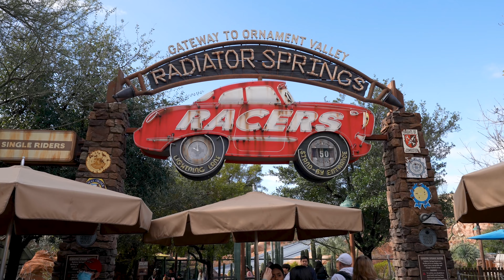Radiator Springs Racers 2024 - Disney California Adventure Ride [4K POV]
Race through Cars Land on Radiator Springs Racers, a high-speed thrill ride with Lightning McQueen and friends through the world of Disney-Pixar's Cars. Take a front row ride with us on one of the best rides at Disney California Adventure Park!

0:00 Queue
0:24 Radiator Springs Racers POV 2023

Filmed February 2, 2024 at the Disneyland Resort in Anaheim, California. Based on Disney-Pixar's Cars.